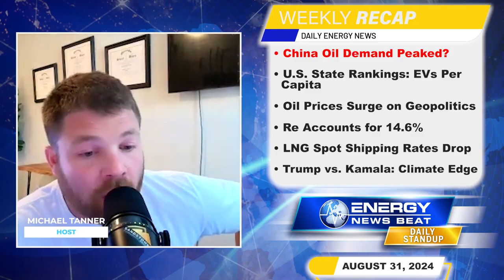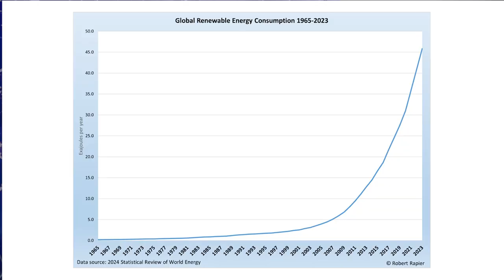Week Recap: From Peak Oil in China to Tesla Trends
Is China’s Demand for Oil Nearing Its Peak?

State Rankings: Electric Vehicles per Capita in the United States

Renewables Accounted for 14.6% of Global Energy Consumption in 2023

Spot LNG shipping rates, European prices continue to drop

Why Trump Would Be Better For The Climate Than Kamala

In this episode of the Energy News Beat Daily Standup - Weekly Recap, the hosts, Michael Tanner and Stuart Turley discusses a range of topics including geopolitical risks affecting oil prices, China's potential peak in oil demand, and the ongoing global energy transition. Highlights include China's declining oil imports, the impact of electric vehicles and LNG on oil demand, and the U.S.'s role in global energy markets. The podcast also touches on the potential benefits of a Trump presidency for the climate compared to Kamala Harris, emphasizing natural gas exports and criticism of current U.S. energy policies. The episode wraps up with a humorous comparison of Tesla cars in different U.S. cities.

00:00 - Intro
01:10 - Is China’s Demand for Oil Nearing Its Peak?
06:50 - State Rankings: Electric Vehicles per Capita in the United States
09:27 - Oil Prices Soar as Geopolitical Risk Rises Rapidly
10:49 - Renewables Accounted for 14.6% of Global Energy Consumption in 2023
12:36 - Spot LNG shipping rates, European prices continue to drop
14:51 - Why Trump Would Be Better For The Climate Than Kamala
18:02 - Outro